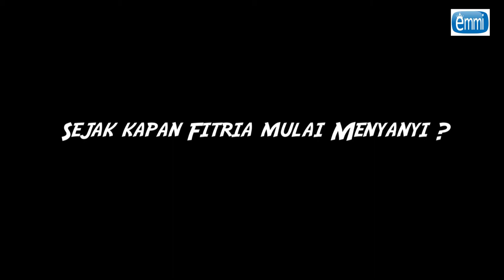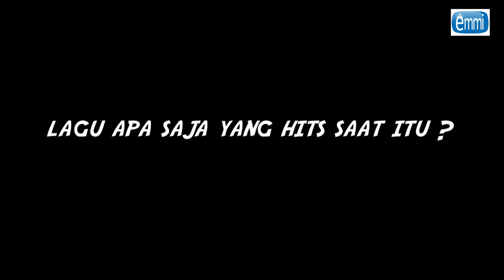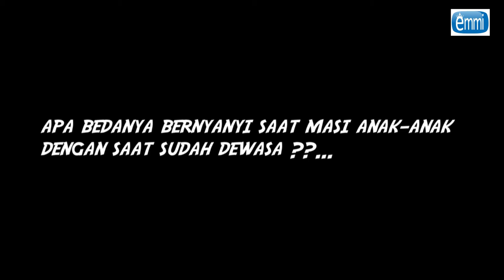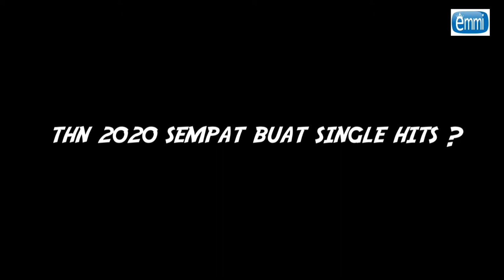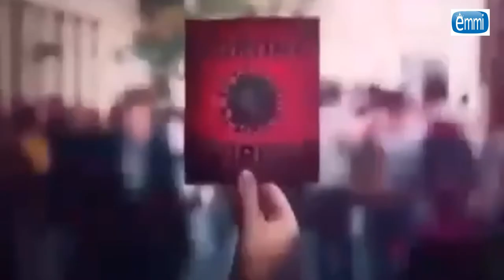FITRIA ELVY SUKAESIH - KONSER PILKADA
Vlog FITRIA ELVY SUKAESIH
KONSER PILKADA TVRI
Ciptaan : Toto Ario
Ciptaan : Fahmi Shahab